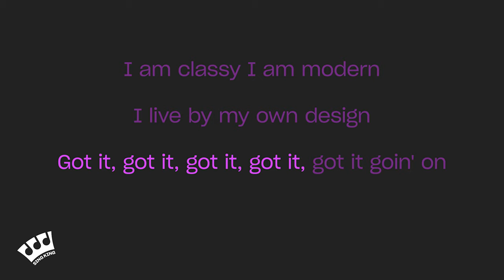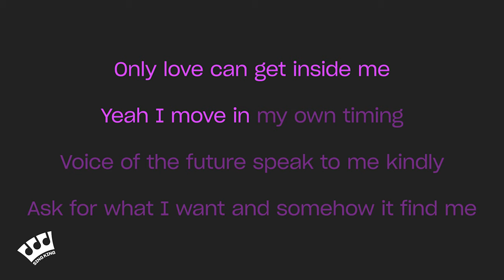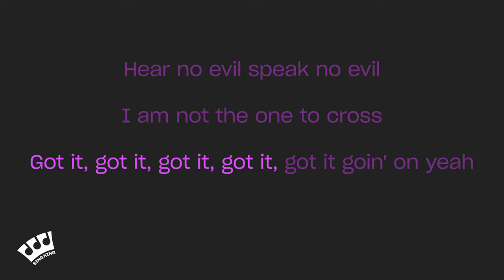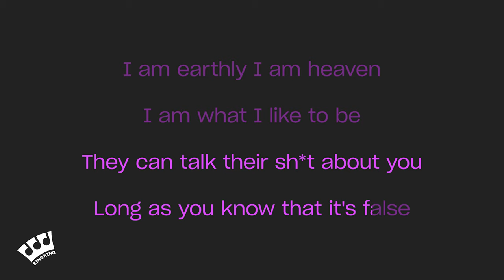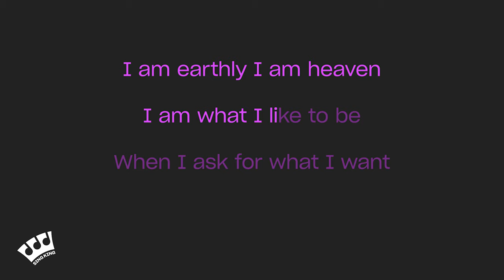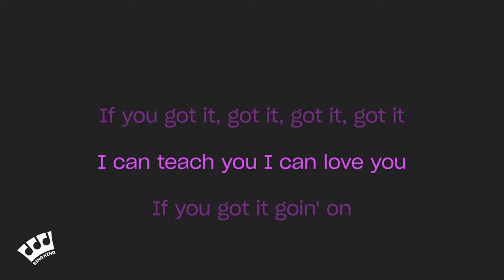Emmy Meli - I AM WOMAN (Karaoke Version)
Karaoke sing along of “I AM WOMAN” by Emmy Meli from Sing King Karaoke